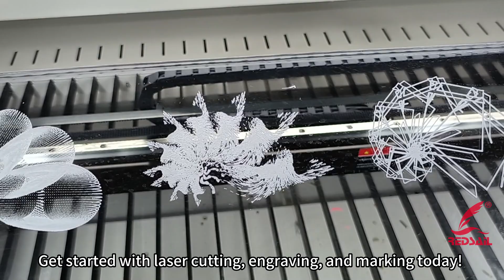Mother of Acrylic Laser Cutter Made in China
Embark on a journey of artistic freedom with Redsail Laser! Our innovative machines grant you the power to create without constraints. From fine details to bold expressions, Redsail Laser cuts and engraves with precision and finesse, enabling you to transform ordinary objects into extraordinary works of art. Take hold of your artistic passport and explore the realms of unlimited creativity with Redsail Laser! ✈️🖌️🔓